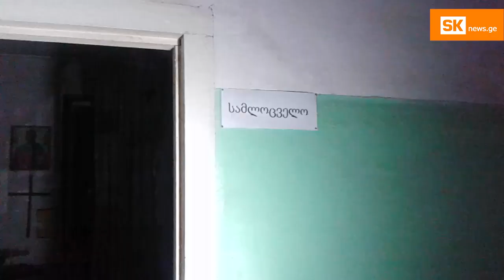სამლოცველო ოთახი ახალციხის N5 სკოლაში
ახალციხეში, მეხუთე საჯარო სკოლაში, მართლმადიდებლური სამლოცველოსთვის ცალკე ოთახია გამოყოფილი. აქ როგორც მასწავლებლები, ასევე, მოსწავლეებიც ლოცულობენ. იურისტები აცხადებენ, რომ სკოლაში სამლოცველოს ფუნქციონირება კანონით იკრძალება, სასწავლებლის  ადმინისტრაცია კი კომენტარს არ აკეთებს.